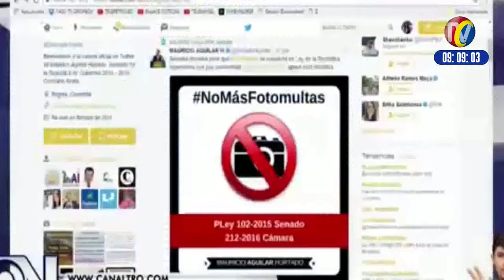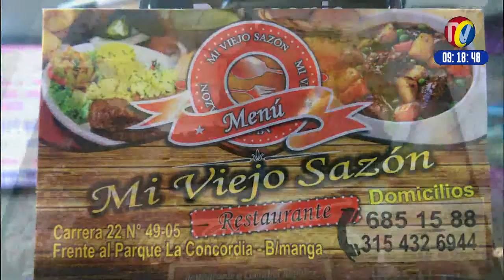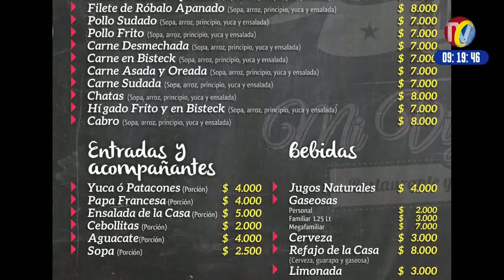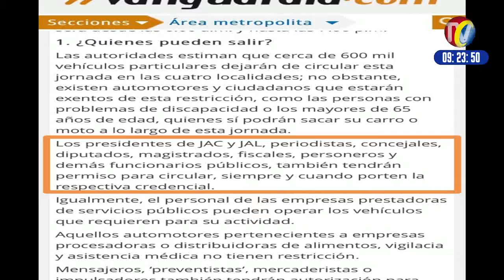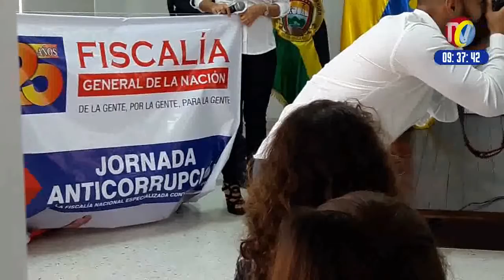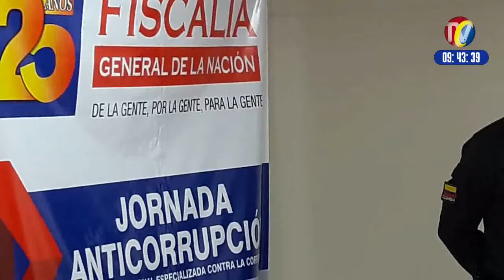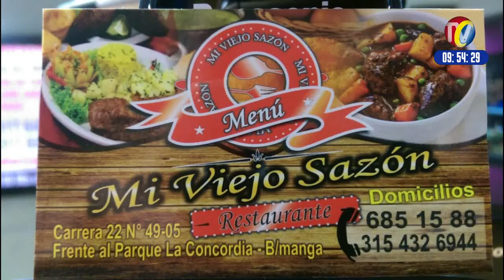IMPACTO Martes 13 de Junio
1- Mañana se realizará día del NO carro en las 4 Ciudades del Area Metropolitana
02- Contaminación por Tractomula, sin Ningún Control de las Autoridades que quieren Imponer DIA SIN CARRO Y DIA SIN MOTO
03- DIA SIN CARRO Y DIA  sin moto PERIODISTAS podemos salir con nuestros Vehículos, presentando IDENTIFICACION que nos acredite
04- Esta es otra Chimenea Andante- Carro de Aseo que contamina, pero alcalde en vez de arreglaros Impone PICO Y PLACA, dizque para descontaminar la Ciudad
05- AUTOPISTA Bucaramanga a Piedecuesta- CARROS PIRATAS contaminan  sin Control de Autoridades

06- FISCALIA SECCIONAL DE SANTANDER está en Déficit manifiesto en las Investigaciones que por Corrupción se han denunciado en la FISCALIA- Dijo fiscal general NESTOR HUMBERTO MARTINEZ
07- Ramiro Vázquez, cofundador VEEDURIA  CIUDADANA  PODER MOTERO Denunció Actos corruptos en Bucaramanga ante Fiscal  General  de la Nación Néstor Humberto Martínez, con Pruebas en Mano
08- NESTOR HUMBERTO MARTINEZ dijo en Bucaramanga que  en la medida en que fallemos en la FISCALIA, estamos dando una licencia Genérica para que confundamos los Bolsillos Propios con los Bolsillos Públicos al presentar Agenda Anticorrupción
09- BUCARAMANGA- Actual Secretaria de Planeación de la Alcaldía de Bucaramanga, no quiere entregar informes solicitados mediante Derecho de Petición Contratos Entregados por Ex Alcalde LUIS F BOHORQUEZ con Iglesia MANANTIAL DE AMOR
10- Presidente Sindicato Acueducto OSCAR ESTUPIÑAN Tambien denunció Corrupción del Ex alcalde Bohórquez, en contratación de Planta de Angelinos
11-BUCARAMANGA -trabajadores del HUS Protestan por les deben 3 meses de SueldoAtrasados- Desde marzo, abril y mayo, NO LES PAGAN, dejándolos en Critica Situación pero Empleados Cuotas de Politiqueros si les pagan a tiempo
12- Quien es el Mentiroso sobre las FOTMULTAS- El representante Fredy Anaya o el Senador Mauricio Aguilar - Por Proyecto de ley para Regular las FOTOMULTAS- Tan vivo el Senador Aguilar - Cuanto le darían para que respalde el Negocio

MENCIONES COMERCIALES
1- EDS la UNION- restaurante MI VIEJO SAZON
2- FORT PLAS - MANEJAR
3- MECANICO - Inmobiliaria CACIQUE
4- FIT FORM- Super Clase Spining- Lavadero Motos MOTOR TECH BIKE
5- Escuela de Salsa MARTIN GABO